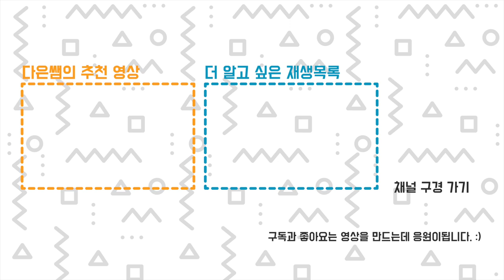Cr-30 3D 프린터 - 조립 레벨링 벨트 장력 울지마...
Cr-30 3D 프린터를 조립하고 처음 레벨링을 잡는 방법을 안내합니다. 초보용 프린터 아닙니다.
레벨링이 노즐와 베드의 높이 뿐만아니라 벨트의 장력도 신경써야합니다.
0:00 - 인트로 시작
0:56 - 구성품
1:27 - 조립 시작
3:43 - 레벨링 + 뒤에 벨트 보고 레벨링을 시작하세요!!
7:56 - 벨트 관리 - 장력, 회전